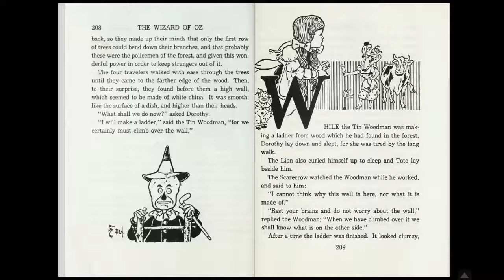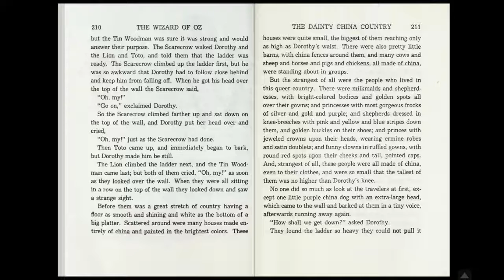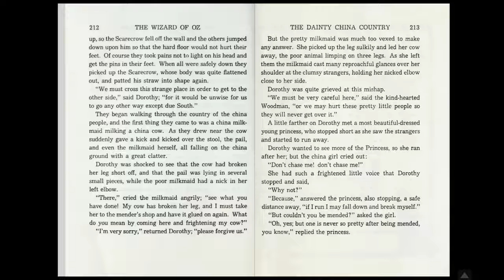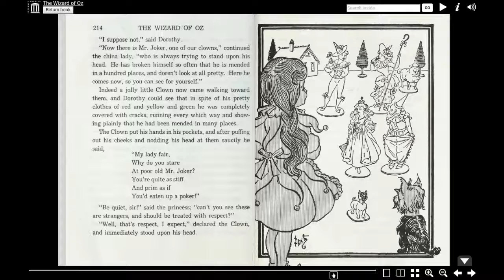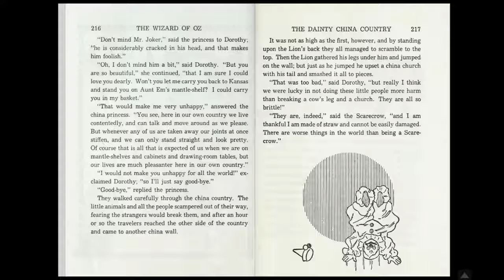Chapter Twenty - The Dainty China Country - The Wonderful Wizard of Oz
Katie reading chapter twenty of The Wonderful Wizard of Oz by Frank L. Baum.